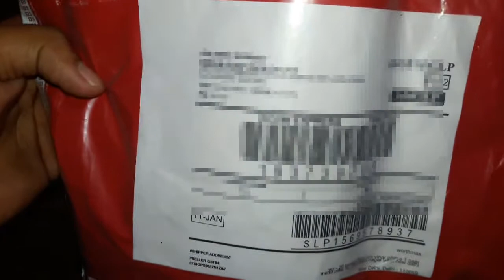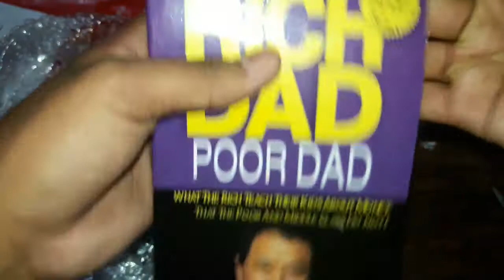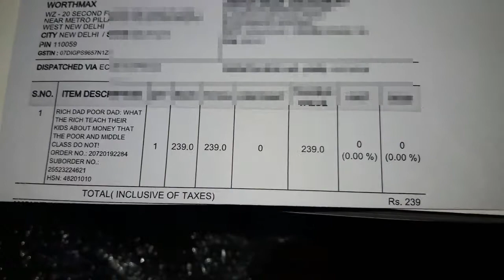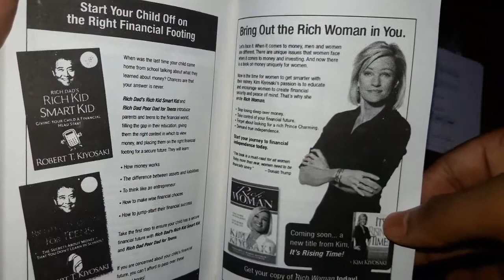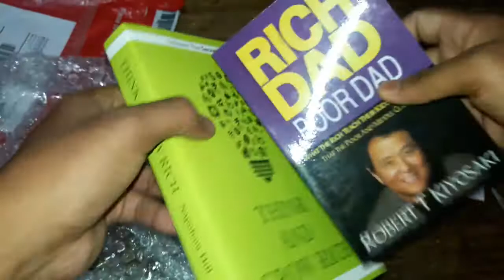RICH DAD poor dad book unboxing